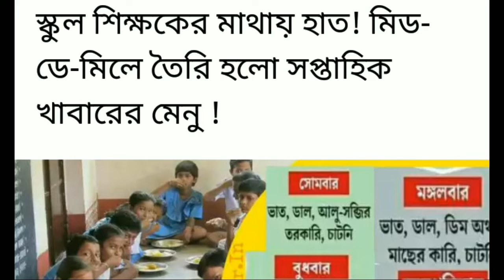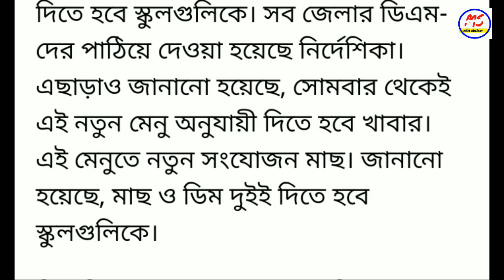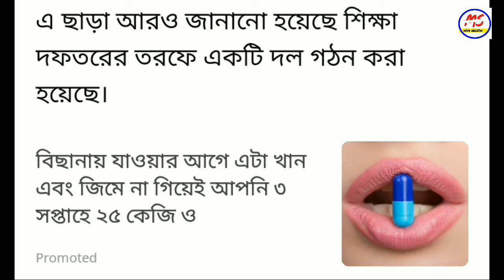স্কুল শিক্ষকদের জন্য জারি হলো নয়া বিজ্ঞপ্তি ll mid day meal new update